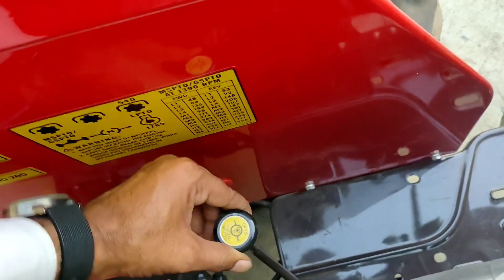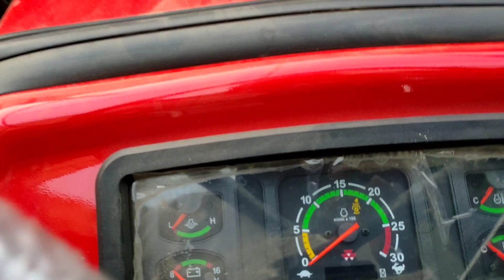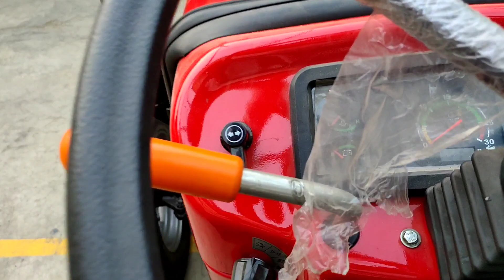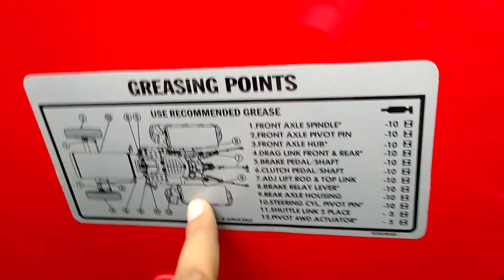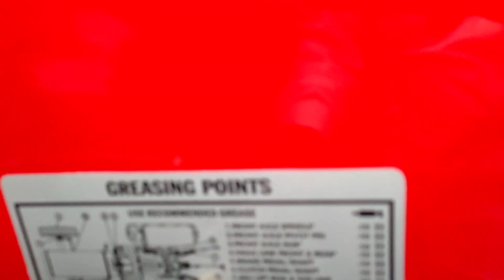MF241DI Dynatrac 42HP Tractor//Fully Loaded Features Tractor//Side Shift Gear with Super Suttal Gear